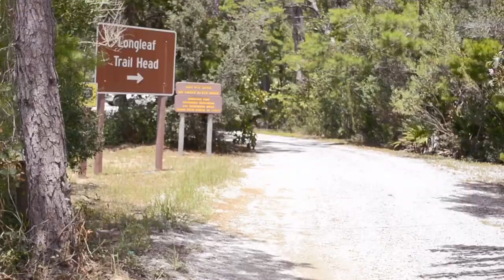Fay Family Adventure Featuring Maxi Cosi Magellan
We got all of our kiddos new @maxicosiusa car seats, and believe it or not - they are all in the exact same one used three different ways. So, I figured it would be fun to take you on a little adventure with us to see how we use ours daily and in three different modes!